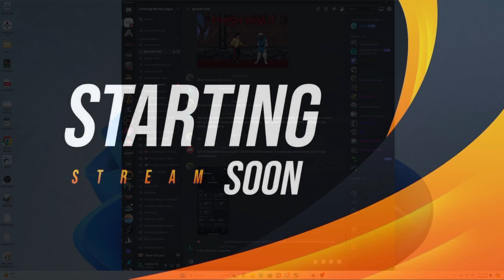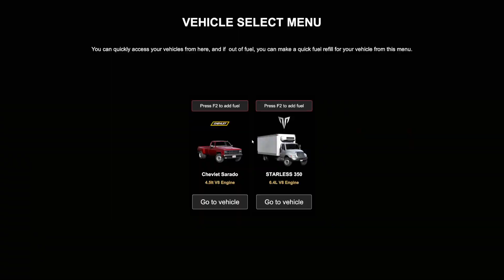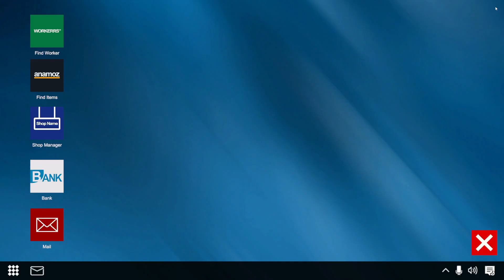Dealer Simulator #10 - Grind before Auction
The goal: Get as much money as possible before auction so we can win all the auction items, sell them fast and then go back to auction and get a car or two! Can it be done?!